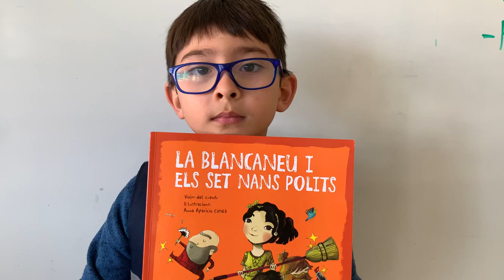La Blancaneu i els set nans polits. 1r primària A